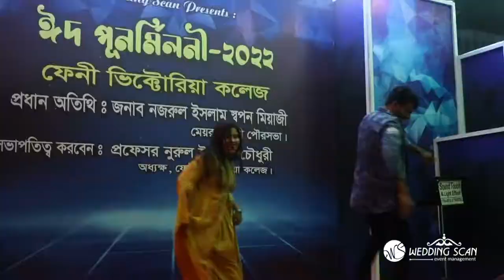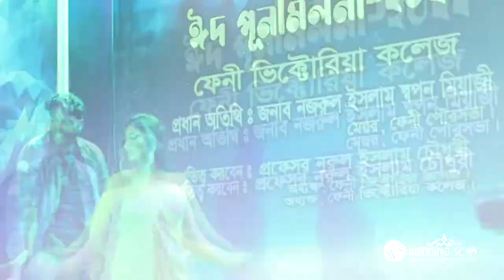Feni Victoria College